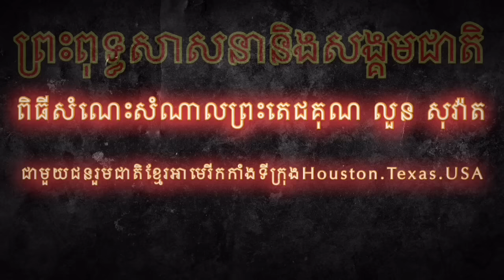វេទិការព្រះពុទ្ធសាសនានិងសង្គមជាតិនៅទីក្រុងHouston.Texas.USA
ពិធីសំណេះសំណាលសំដែងមតិអំពីព្រះពុទ្ធសាសនានិងសង្គមជាតិរវាងព្រះតេជគុណ យិន វន់ និងព្រះភិក្ខុ លួន សុវ៉ាត ជាមួយពុទ្ធបរិស័ទជនរួមជាតិខ្មែរអាមេរីកកាំងនៅទីក្រុងHoustonរដ្ឋTexas.USA.22:04:2016 ។ ព្រះតេជគុណ យិន វន់ ព្រះជន្ម៨២ព្រះវស្សានិងជាព្រះគ្រូធម្មាចារ្យដ៏ល្បីដែលមានស្នាដៃរៀបរៀងសៀវភៅជាច្រើនកន្លងមកមាន ប្រជុំបុញ្ញប្រវត្តិ,រៀនទេសនាដំបូងជាដើម ព្រះអង្គមានបន្ទួលបកស្រាយអំពីពាក្យនយោបាយក្នុងសង្គមជាតិនិងនយោបាយក្នុងព្រះពុទ្ធសាសនា ។